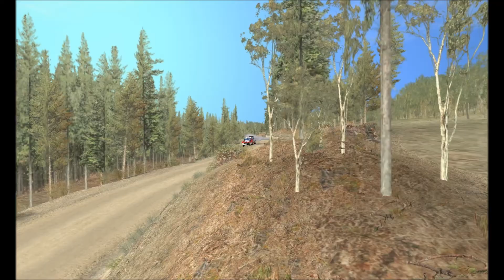P.S. Mineshaft Ford Fiesta RRC 4:49:91